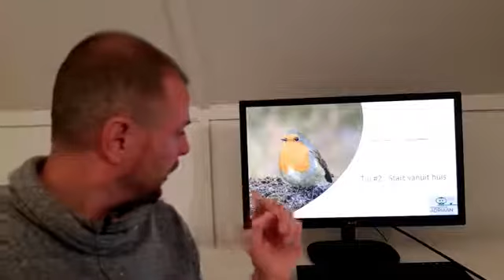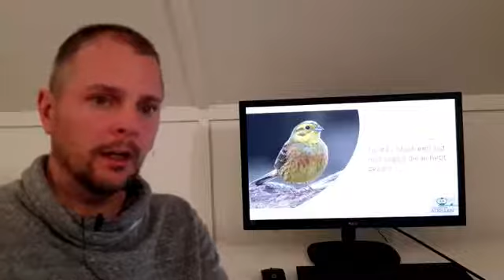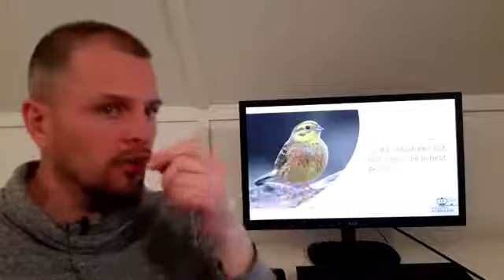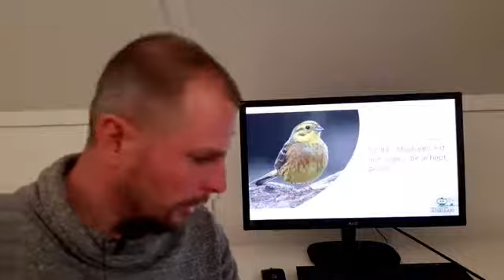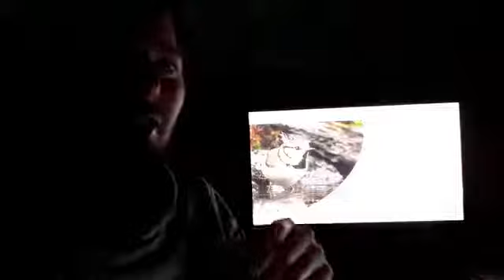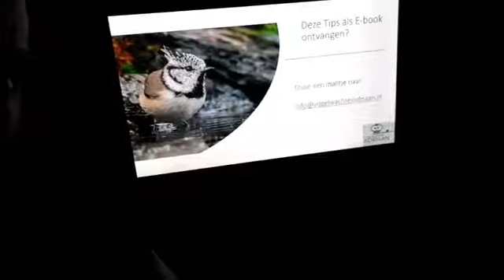200407 Facebook lezing 5 toptips om nog meer vogels te herkennen